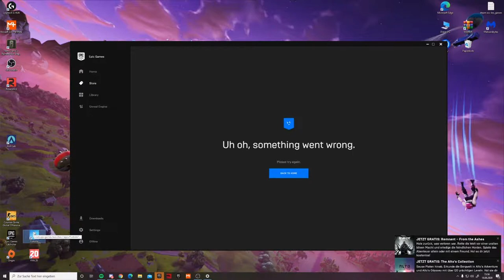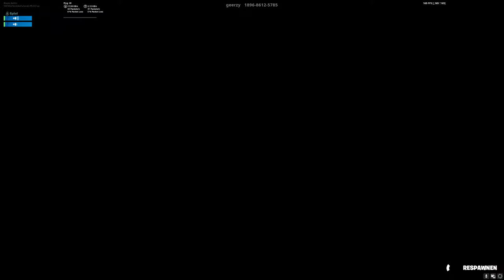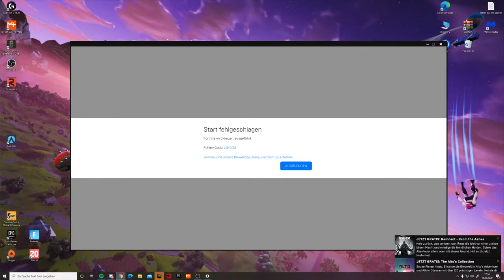fortnite hype cup und kreative